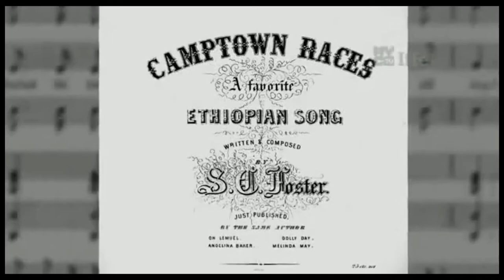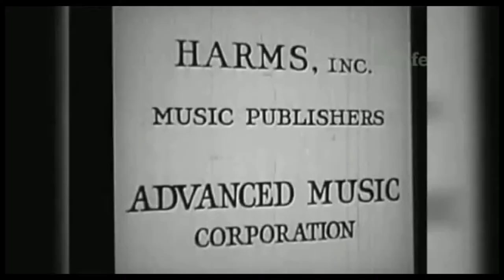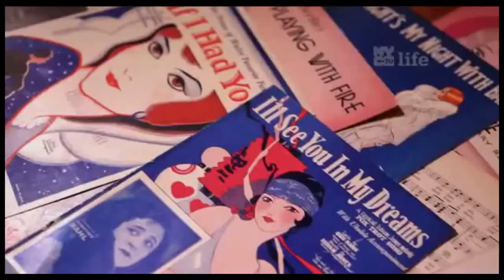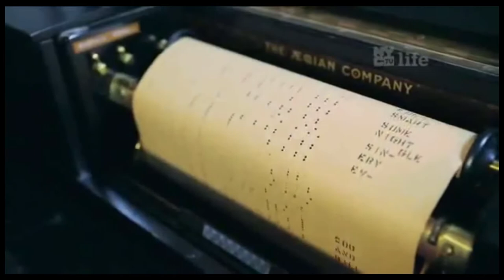Tin Pan Alley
Short video on Tin Pan Alley.